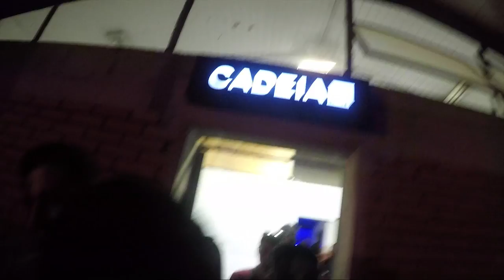DJ Room TRIBALTECH 2018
A gente deu um rolê insano com o @seligaguria na Tribal Tech 2018.